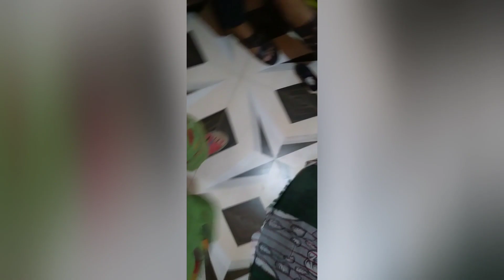Dadu dadi ko diya surprise😍😍